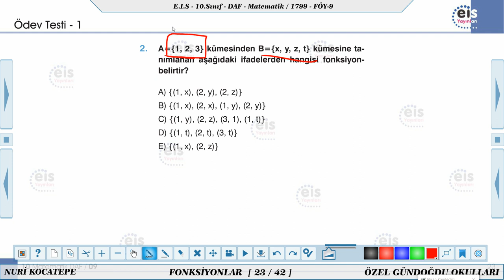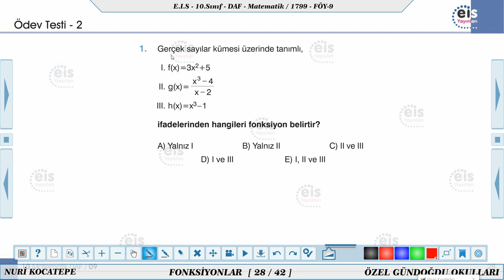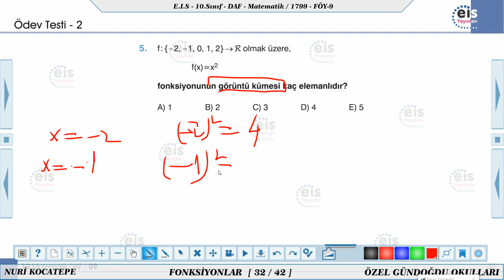2020-2021 10. Sınıf Matematik M10001 - Fonksiyonlar Soru Çözümü-1 | Anlatan Nuri Kocatepe